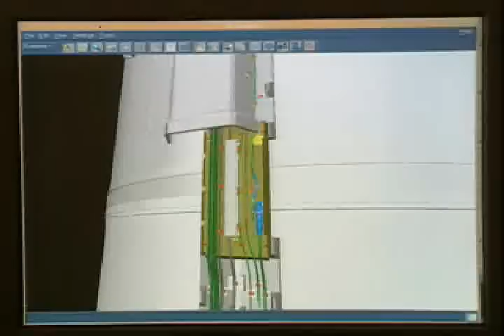Vol V157 - Ariane 5 ECA - Hotbird , Stentor - decollage takeoff liftoff